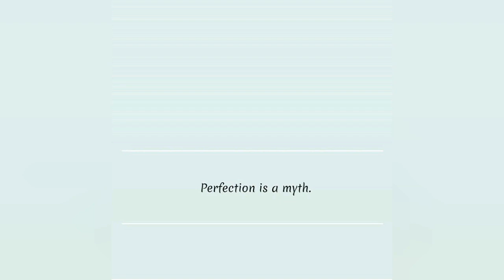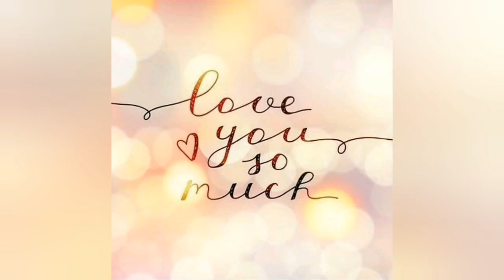Cute & nice whatsapp facebook profile pic images ideas || stylish dpz 💗❤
Cute & nice whatsapp facebook profile pic images || DpZ ideas 💖

facebook profile pic images!!
beautiful Profile Pic Ideas!!
Cute DpZ Ideas!!